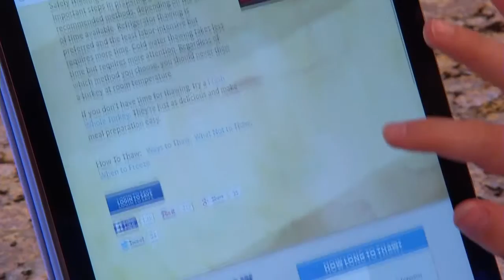Tried and True Tips from the Butterball Turkey Talk-Line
Butterball Turkey Talk-Line experts have been helping families by providing advice for 35 years - the 50+ experts help more than 3M holiday cooks each November and December. This year, the Talk-Line experts will open the vault to share most memorable calls over the years, personal recipes, top tips and never before seen video/photos.

Nicole Johnson shares her most memorable calls and explain how to avoid mishaps.